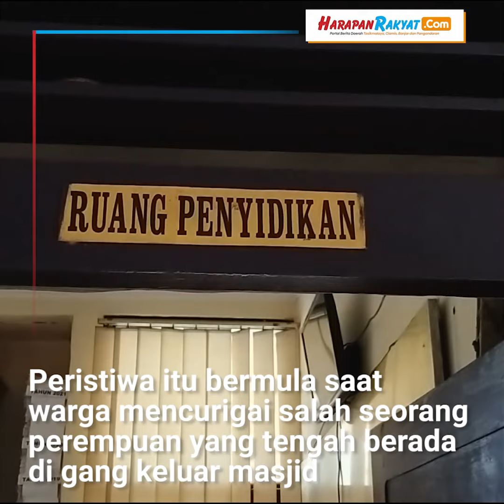Pencurian Kotak Amal di Banjar, Terduga Pelaku Gangguan Jiwa?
Seorang perempuan kepergok melakukan pencurian kotak amal di Masjid Al-Mubarokah lingkungan Cibulan RT 3 RW 4, Kelurahan Banjar, Kecamatan Banjar, Kamis (8/9/22) sekitar pukul 02.30 WIB.

Warga berhasil mengamankan pelaku yang telah menjalankan aksinya sendirian.

Reporter : Muhlisin
Editor : Samsul
VO : Nita